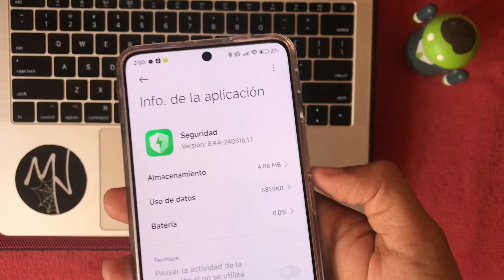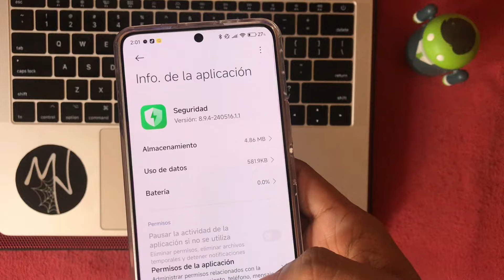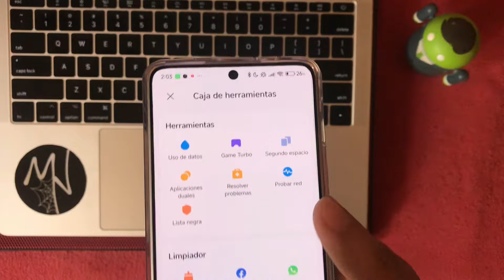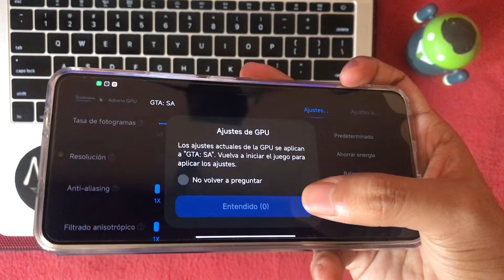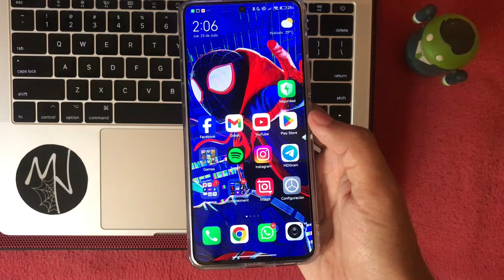✅COMO ACTIVAR EL GAME TURBO EN XIAOMI REDMI O POCO | HYPEROS Y MIUI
🌟UNETE A TELEGRAM, Wallpaprs/Novedads & más

📥SEGURIDAD GLOBAL CON GAME TURBO APPS
ÚLTIMA VERSIÓN 9.1.6

*WrongK
*Jair Hugo
*Maicol DCS
*Odru
*TAKA DJ
*Emilio Saenz
*Joel González
*Alejandro Mendez
*monroy adan
*Octavio Rugama
*Lalo Montaño leal
*HideNocturno